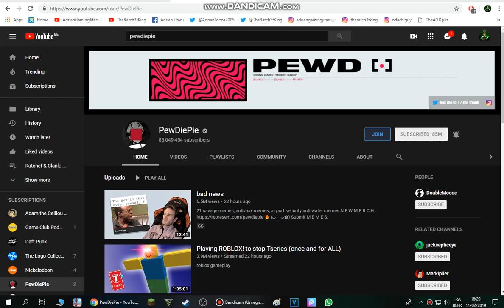PewDiePie Hits 85 Millions Subscribers!